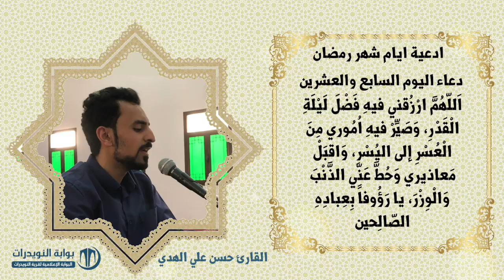أدعية ايام شهر رمضان المبارك - دعاء اليوم السابع والعشرين - بصوت القارئ حسن علي الهدي